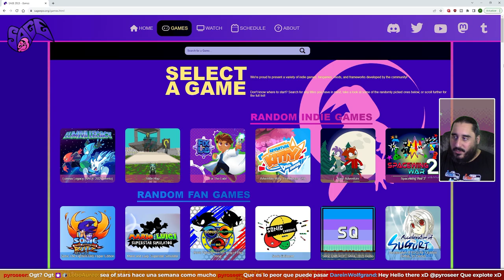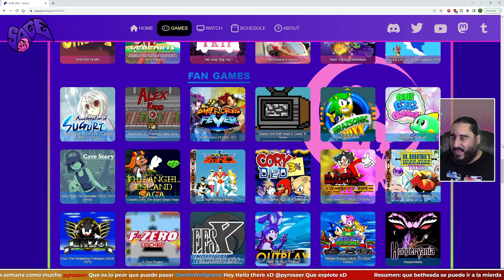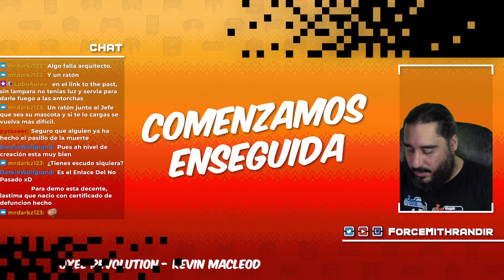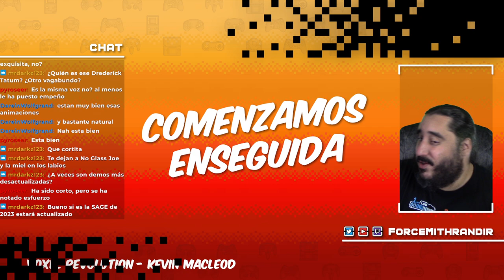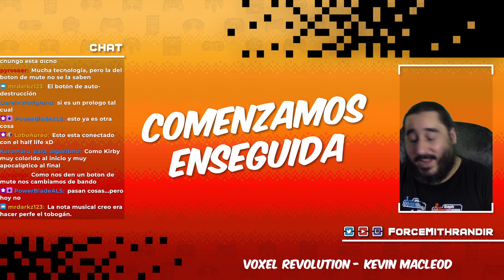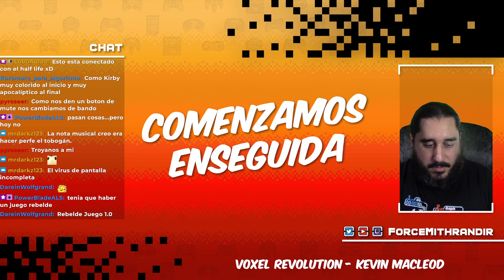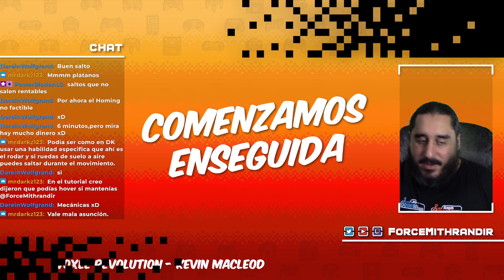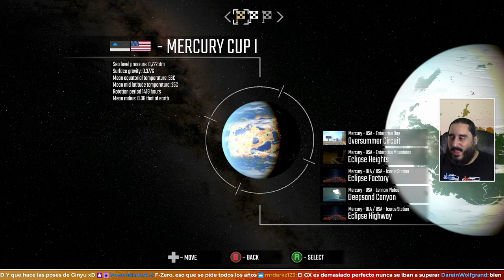Probando Algunos de los Mejores Juegos Indies del SAGE 2023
ENLACES SOCIALES